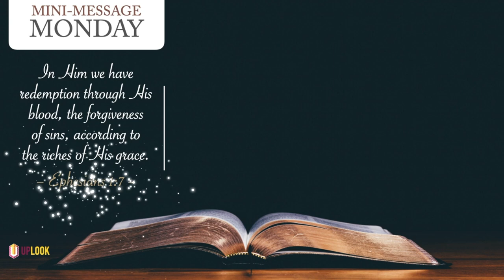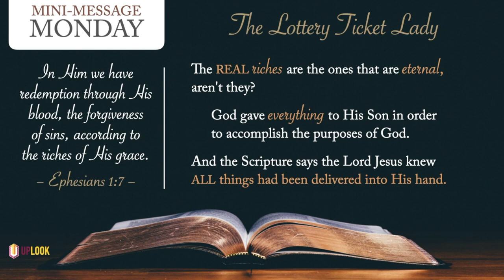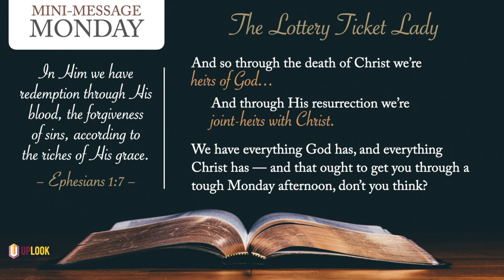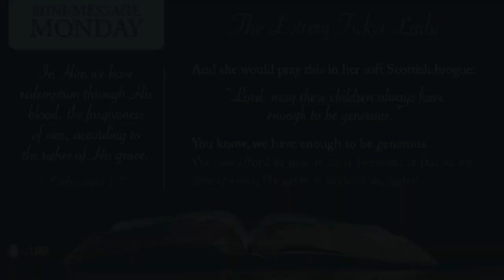Mini-Message Monday: The Lottery Ticket Lady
The lady rushing to buy her lottery ticket was not expecting this! Christian, you're more rich than you know.